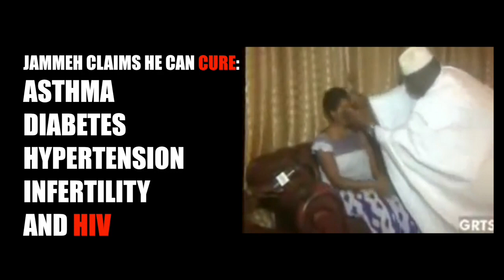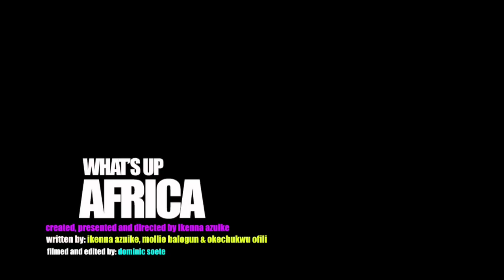THE FABULOUS LIFE OF PRESIDENT YAHYA JAMMEH OF GAMBIA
Politicians from Gambia's ruling party want to make their president, Yahya Jammeh, a king! It's a move that His Excellency, President Jammeh, backs. It's also triggered a new TV show (produced by What's Up Africa) giving the world an exclusive glimpse inside the glitzy life of Africa's would be king... Ikenna proudly presents: The Fabulous Life of President Yahya Jammeh of Gambia.

Created by Ikenna Azuike

Written by Ikenna Azuike, Mollie Balogun, Okechukwu Ofili and Ernest Bazanye

Cameraman and editor Dominic Soete

Produced by RNW.org